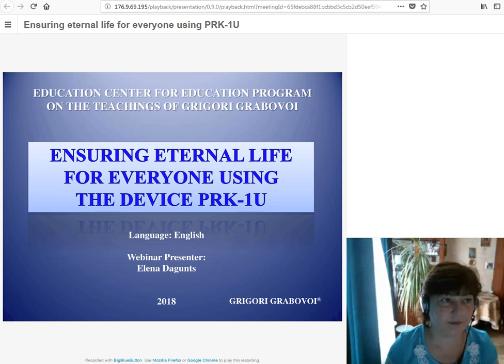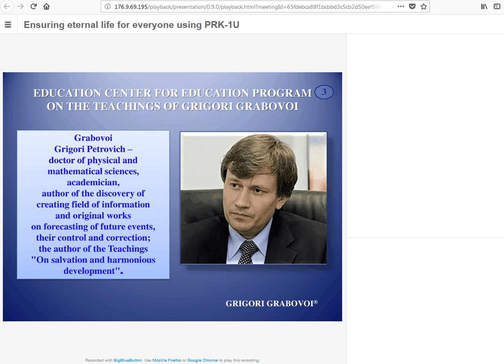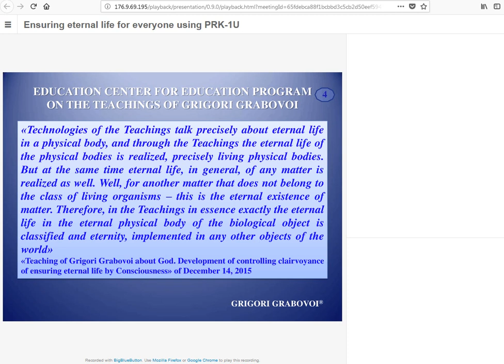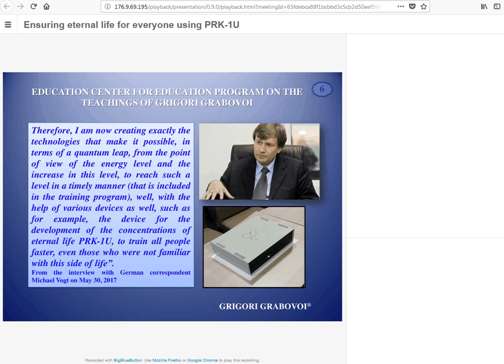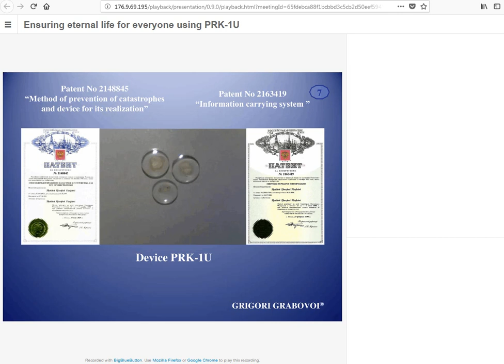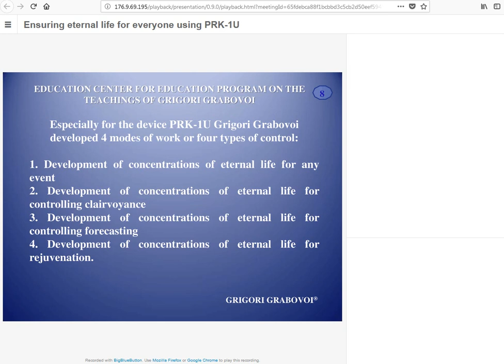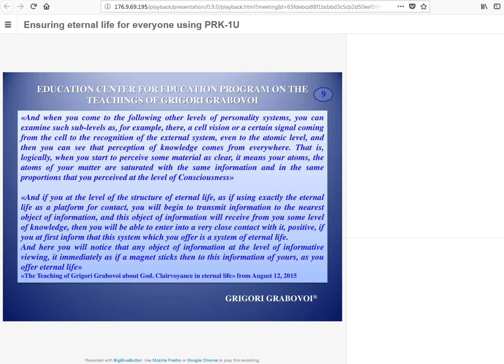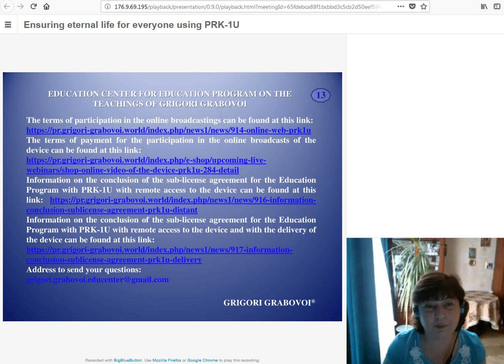28.07.2018 Ensuring eternal life